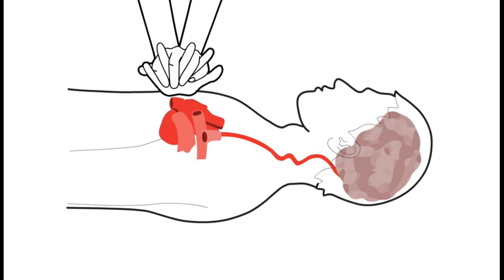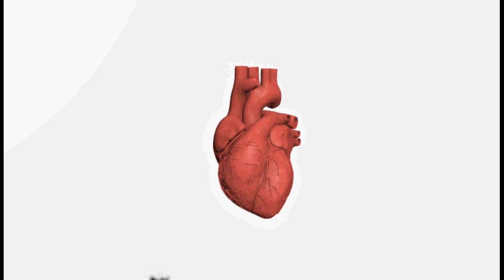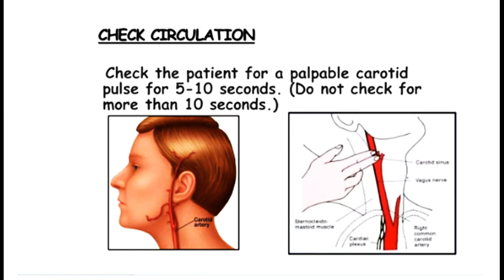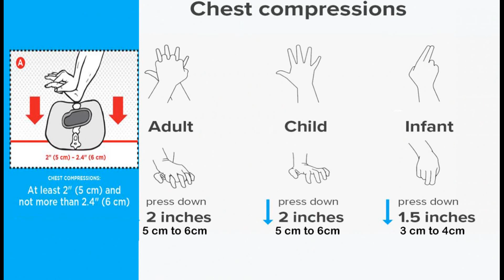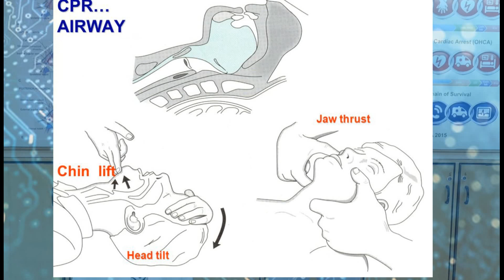practically demo of CPR for common people.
This video is made for spreading awareness amongst society about ambulance services and how to protect or help our near one by acting in emergency situations, like if someone collapsed at home and he didn't breath, as well no heart beats, then we have to follow the below levels and act fast

1) check the response

2) check for breathing

3) check for pulse at neck

4) the at first call for help like 108 Indian ambulance services

5) last but most importantly start chest compression.

this step everyone should follow for saving the collapsing one.